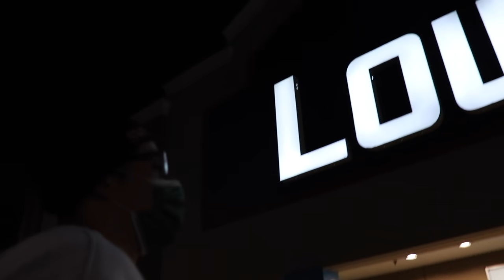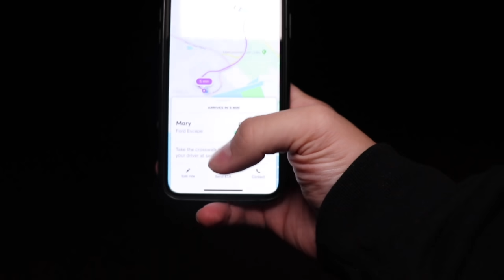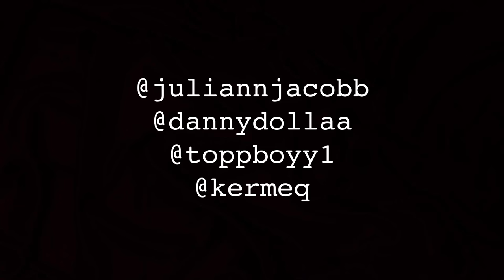DOES BEING PETTY WORK? (SCIENTIFICALLY PROVEN)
hey guys omg so we did it! do you remember when we used to post twice a week??? its been a really long time and to be honest it feels really good to do this again for you guys. I love you guys and wanna thank u for all the early birthday wishes, it honestly feels so good just knowing that you guys care about us so much, i would have never thought wed have a group of supporters like you, Its a god blessing. well i hope you guys are staying safe, love yall.